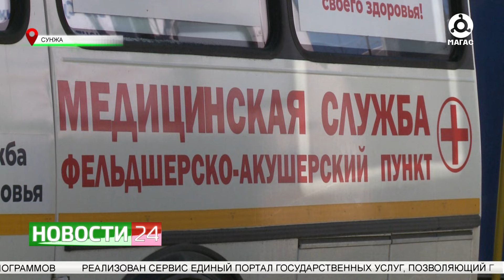"Поезд здоровья" остановился в Сунже